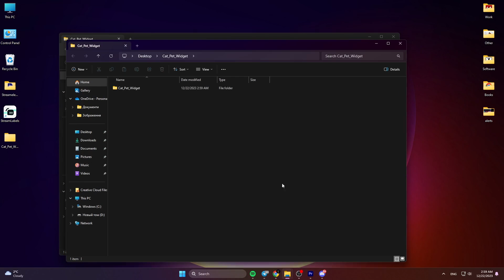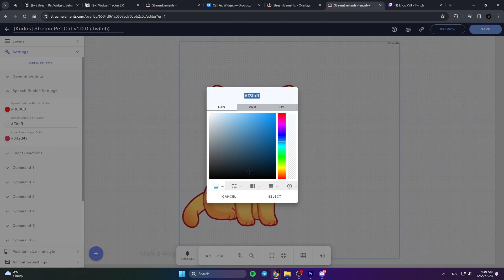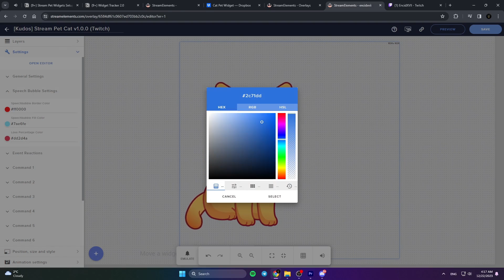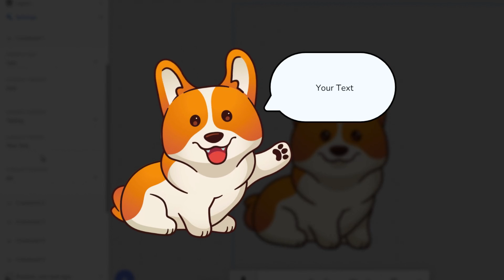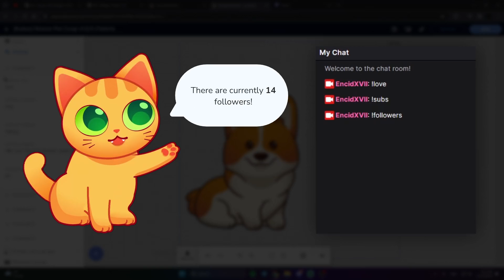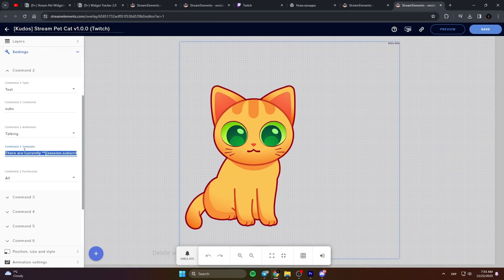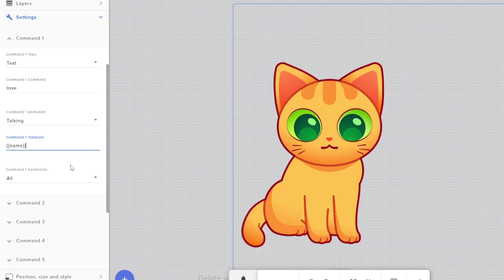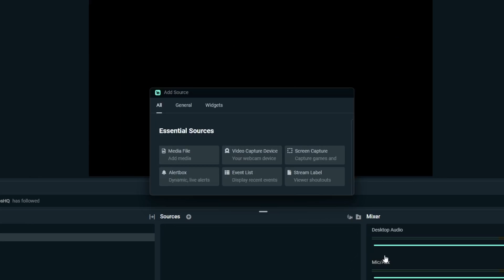Stream Pets Widgets Setup Tutorial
So, you've purchased your stream pet widget — what's next?
Here's a little guide on how to set it up.

Chapters:
0:00 Introduction
0:21 Installation
0:43 Widget Customization
1:05 General Settings
1:41 Speech Bubble Color
2:26 Event Reactions
3:04 Chat Command Settings
5:01 Preconfigured Chat Commands
6:15 Advanced Customization: Text Styles
7:02 Advanced Customization: Dynamic Variables
8:06 Adding Widget to Your Streaming Software
8:21 OBS Studio
8:52 Streamlabs Desktop